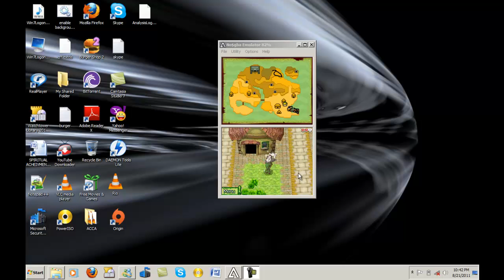LOL: Zelda Kills Chicken In: The Legend of Zelda Phantom Hour Glass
Zelda kills a chicken!

**CONTAINS CONTENT FROM: KANYE WEST**